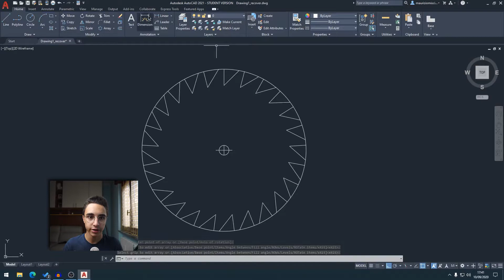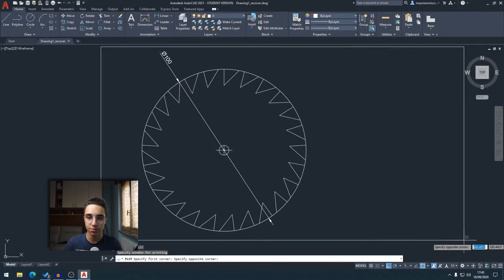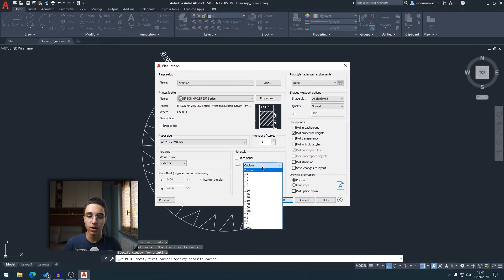Come STAMPARE IN SCALA 1:1 su AutoCAD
Video diverso dal solito in cui non si parla di Alfawise u30 o di stampa 3d in generale ma torniamo al 2D. Vediamo come stampare un disegno di autocad con le due dimensioni reali su un foglio di carta.